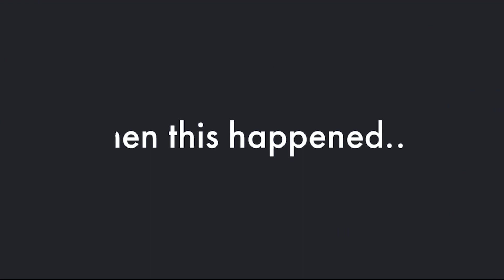She Said PA55P0RT BRO5 Are Scared Of Women In US | We’re Just Tired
She Said PA55P0RT BRO5 Only Want One Thing From Women Overseas